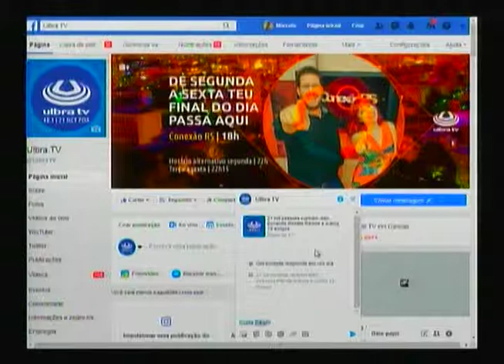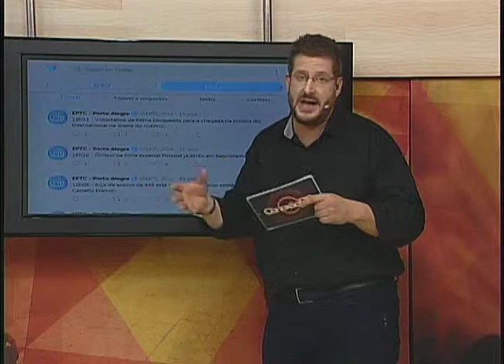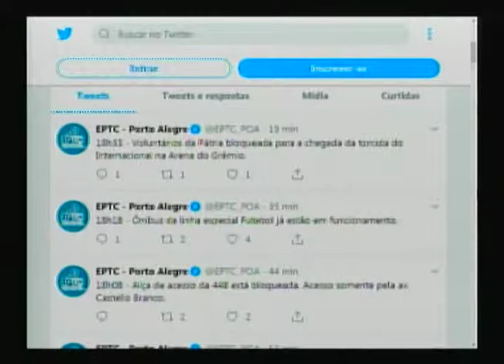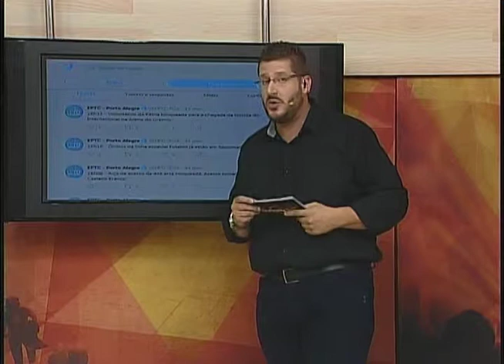Cinema: A Maldição de Chorona, Cópias De Volta à Vida e mais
Confira as estreias da semana nos cinemas. Destaque para os filmes: A Maldição de Chorona, Cópias - De Volta à Vida e mais
Maressah Sampaio veste Dika's Modas
Conexão RS – Quadro "Cinema"
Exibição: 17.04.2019